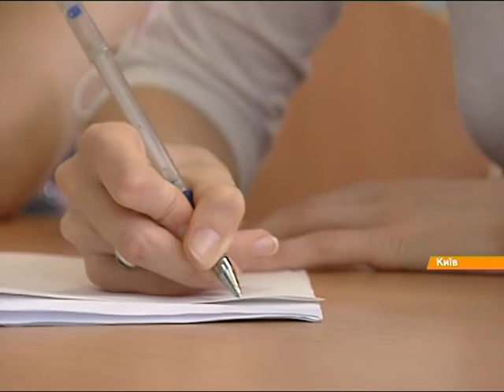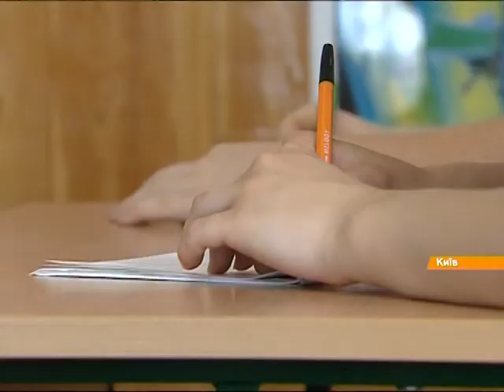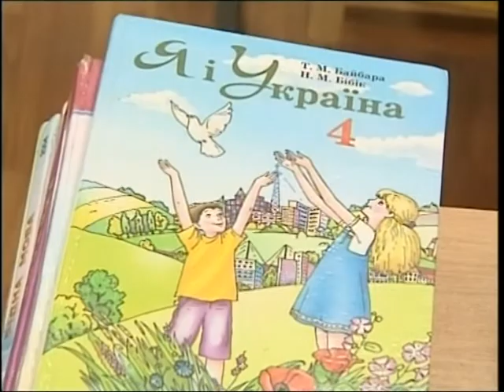Вступительная кампания-2014: из-за террористов все затянется вплоть до августа